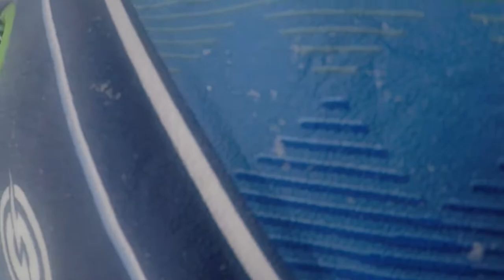FAMILY DAY 2021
TOBOGGANING FUN